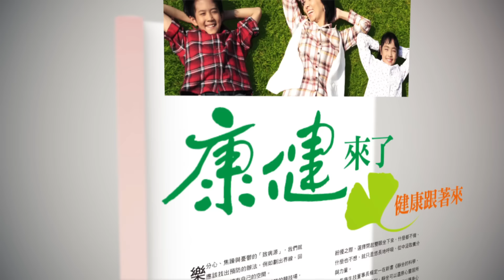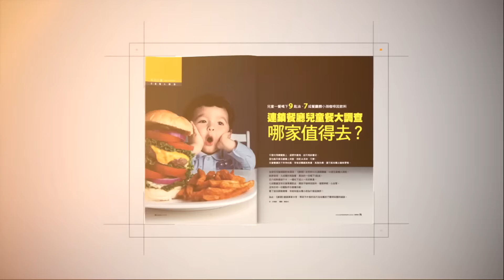【康健來了】麥門冬保濕湯 喝出水感美肌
本集主題：麥門冬保濕湯 喝出水感美肌
本集來賓：余雅雯 中醫師

皮膚很乾嗎？猛擦保養品，不斷敷面膜不完全是正確的保濕方法。《康健》請余雅雯 中醫師介紹漢方茶飲，讓肌膚保持水感。

【監製/李瑟  製作人/羅儀修  企劃&統籌/柯美齡  編導&後製/張正宇  梳化/佩倫】